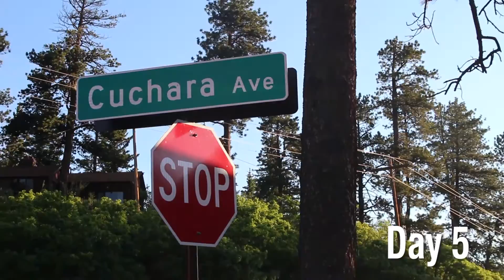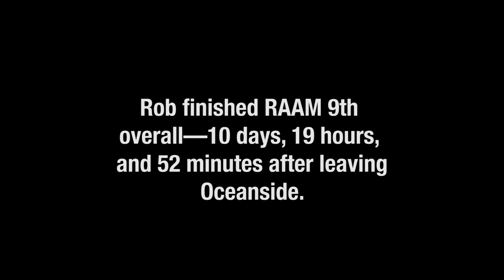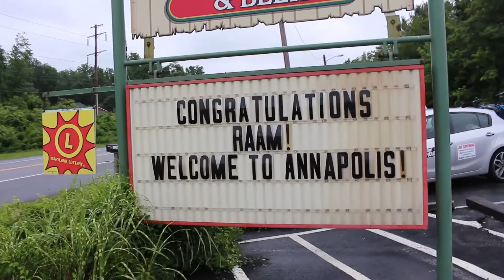GRIT FOR GOOD [Documentary Short Film] - 3000 Miles to a Cure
In an infamous 3,000 mile bicycle race, one man pedals to his limit where, at the end of himself, he finds strength in a community drawing hope from each mile he endures.

We are so grateful to Rob White, his crew and community who gave us hope for each next mile and for the race to beat brain cancer.

Our gratitude alos goes to the talented volunteer student interns who created this film.
Grit for Good was edited by Aaron Guttenberg, Michael Heubel, Aly Moser and Greg Palasciano
It was produced by Will Parker.
Sound editing and original music for the film is by Breton Nicholas.
Race Across America 2015 Video footage was filmed by Viviane Feldman and Aly Moser